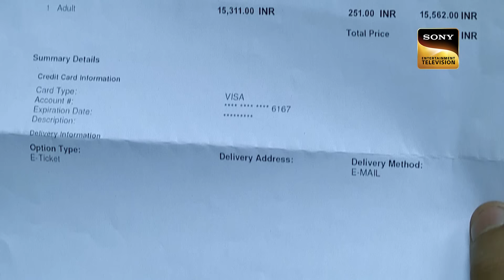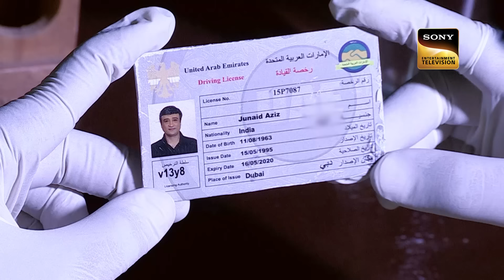Police की Failure से Case में आई रुकावट | Crime Patrol Satark S1 | Full Episode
This episode investigates the murder of Abdul Kareem. It so happened that Kareem's sons, Midhilaj and Firdaus had lodge a complaint of their father going missing mysteriously. The investigating police set out for a search operation and recovered his body after some days.